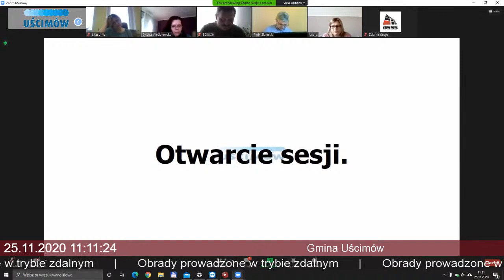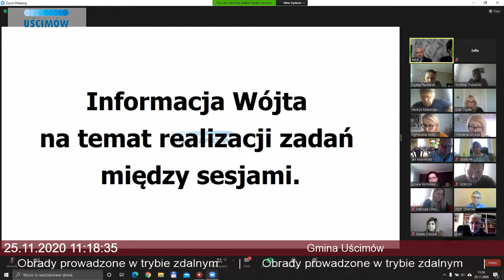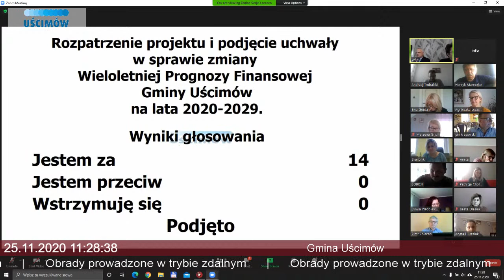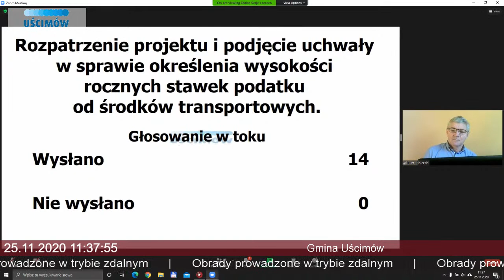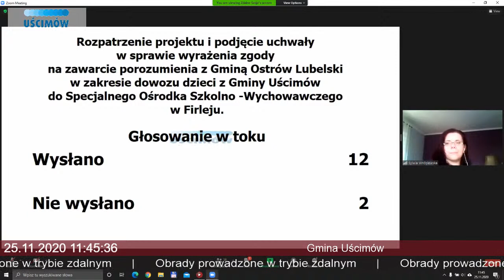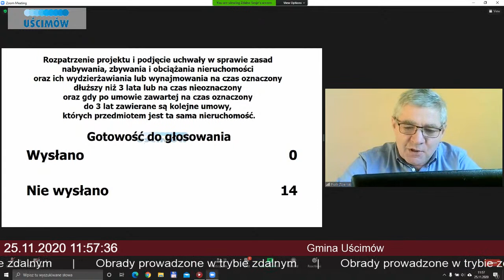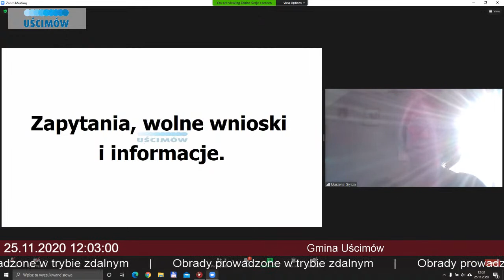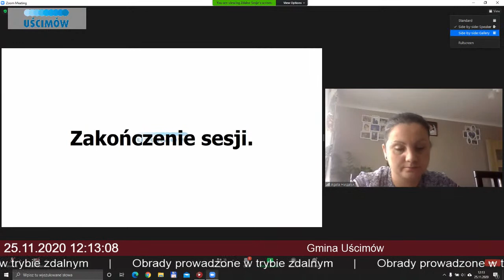XXIII Sesja Rady Gminy Uścimów